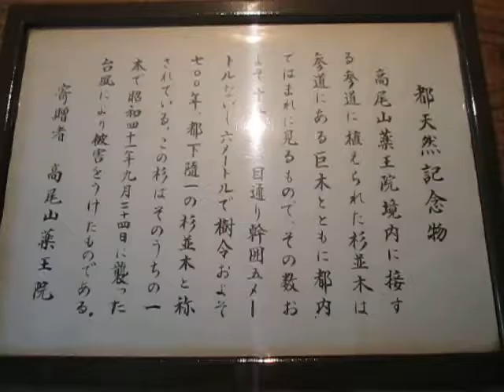八王子市郷土資料館（登録博物館）